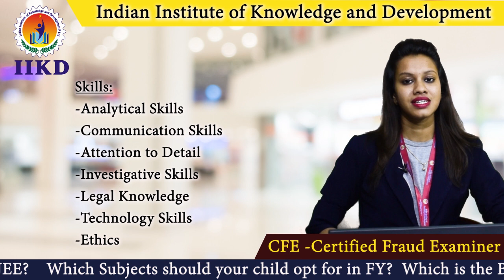The Secret World of "Certified Fraud Examiners" Revealed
A career as a Certified Fraud Examiner involves investigating fraud and helping organizations prevent financial crimes. Certified Fraud Examiners are professionals who have expertise in detecting financial fraud and are trained in conducting investigations, collecting evidence, and interviewing witnesses.

To become a Certified Fraud Examiner, individuals need to pass the Certified Fraud Examiner (CFE) exam, which tests their knowledge of fraud detection, investigation techniques, and legal aspects of fraud. The exam covers four areas: fraud prevention and deterrence, financial transactions and fraud schemes, investigation, and law.

Certified Fraud Examiners can work in a variety of industries, including finance, insurance, government, and law enforcement. They can work as internal auditors, external auditors, forensic accountants, risk managers, and investigators

00:00 intro
02:13 Eligibility Criteria of CFE
02:57 What is ACFE
04:41 Skills Required
05:40 Salary Range
06:40 Companies Recruiting
07:53 Roles & Responsibilities of CFE
10:00 Designation
10:27 Career Growth
10:47 Outro